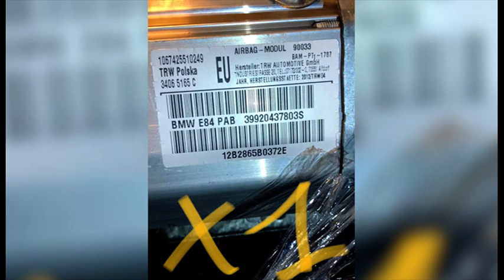Arezzo. Sorpreso in A1 con 25 mila euro di pezzi d'auto rubati: denunciato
Trasportava in A1 25 mila euro di pezzi d'auto rubati, cruscotti, centraline e paraurti.
A finire nei guai così un 43enne polacco.
E' stata infatti la Polizia Stradale a fermare mercoledì sera lungo l'Autostrada del Sole l'uomo nei pressi del casello di Arezzo, carreggiata nord.
Dai primi accertamenti, la polizia ha rilevato che il polacco era già stato denunciato in passato per ricettazione, quindi non ha creduto alla documentazione che l'uomo mostrava.
Gli agenti hanno accertato che quei pezzi erano appartenuti ad auto rubate a Roma e dintorni.
Dopo il furto, sono state smontate per tentare di piazzare sul mercato nero, nazionale e e internazionale.
Il 43enne è stato quindi denunciato per ricettazione e le parti d’auto sono state sequestrate, così come il furgone sul quale viaggiava.